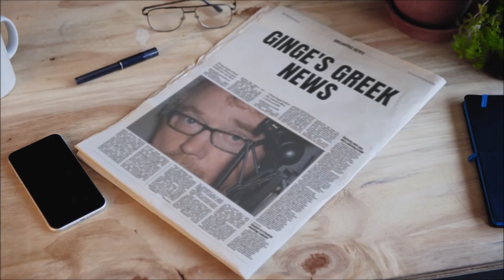DJ Ginge Coldwell's Greek News 27th October 2020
Tuesday - 1st streamed live from the home of DJ Ginge in Macardo and then later re-edited a little for YouTube.

A slight name change also so to be known as the DJ Ginge Coldwell's Greek News, as always I will cover the local news form the island of Zakynthos, with some Greek National news, using only Greek news sources and local knowledge.
Topic's covered today:
Greek Covid Stats,
Men acquitted in Chruch Robbery,
8 million euro investment in Ports and Beaches on the Island,
Student Dormitory to be built in Zakynthos,
Where to go for OXI Day Celebrations,